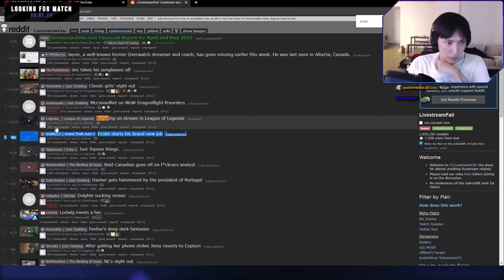This SCRIPTER STREAMED and got on Reddit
under 8 minutes to avoid the mid ads you're welcome guys
▼OPEN ME▼